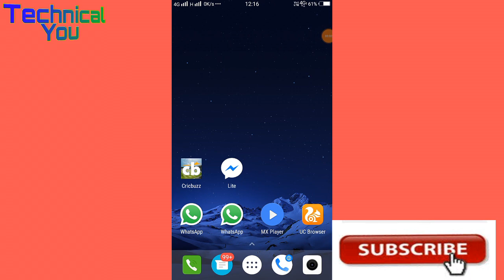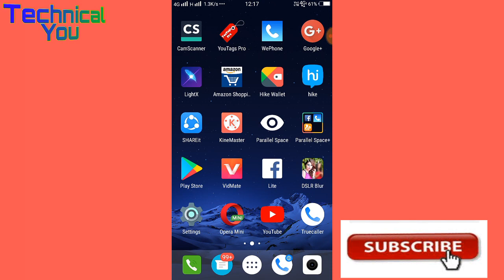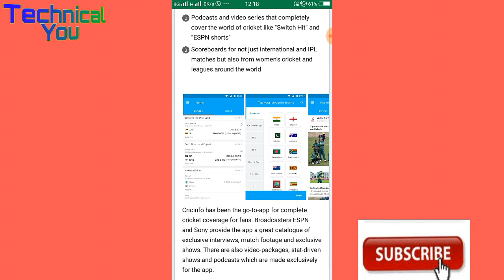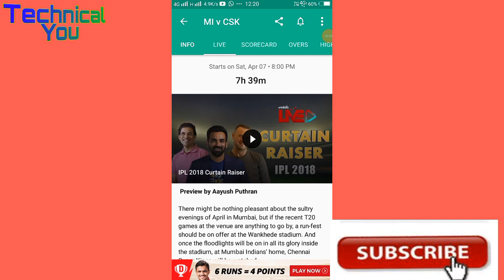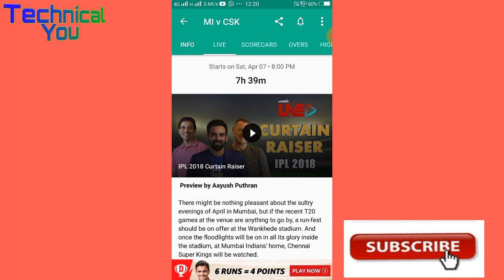IPL Cricket All Matches Score 2018 | Top 5 Best App | watch IPL Score Card Free | IPL All vs All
All matches schedule

Today
4:00 PM

KXIP vs DD
Tomorrow
8:00 PM

Mon, 09/04
Mon, 09/04
8:00 PM

Tue, 10/04
Tue, 10/04
8:00 PM

Wed, 11/04
Wed, 11/04
8:00 PM

RR vs DD
Thu, 12/04
Thu, 12/04
8:00 PM

Fri, 13/04
Fri, 13/04
8:00 PM

RCB vs KXIP
Sat, 14/04
Sat, 14/04
4:00 PM

MI vs DD
Sat, 14/04
8:00 PM

Sun, 15/04
Sun, 15/04
4:00 PM

Sun, 15/04
8:00 PM

KXIP vs CSK
Mon, 16/04
Mon, 16/04
8:00 PM

KKR vs DD
Tue, 17/04
Tue, 17/04
8:00 PM

Wed, 18/04
Wed, 18/04
8:00 PM

Thu, 19/04
Thu, 19/04
8:00 PM

KXIP vs SRH
Fri, 20/04
Fri, 20/04
8:00 PM

Sat, 21/04
Sat, 21/04
4:00 PM

KKR vs KXIP
Sat, 21/04
8:00 PM

RCB vs DD
22/04
22/04
4:00 PM
 SRH vs CSK
22/04
8:00 PM

23/04
23/04
8:00 PM

DD vs KXIP
24/04
24/04
8:00 PM

25/04
25/04
8:00 PM

26/04
26/04
8:00 PM

SRH vs KXIP
27/04
27/04
8:00 PM

DD vs KKR
28/04
28/04
8:00 PM

29/04
29/04
4:00 PM

29/04
8:00 PM

30/04
30/04
8:00 PM

CSK vs DD
01/05
01/05
8:00 PM

02/05
02/05
8:00 PM

DD vs RR
03/05
03/05
8:00 PM

04/05
04/05
8:00 PM

KXIP vs MI
05/05
05/05
4:00 PM

05/05
8:00 PM

SRH vs DD
06/05
06/05
4:00 PM

06/05
8:00 PM

KXIP vs RR
07/05
07/05
8:00 PM

08/05
08/05
8:00 PM

RR vs KXIP
09/05
09/05
8:00 PM

10/05
10/05
8:00 PM

DD vs SRH
11/05
11/05
8:00 PM

RR vs CSK
12/05
12/05
4:00 PM

KXIP vs KKR
12/05
8:00 PM

DD vs RCB
13/05
13/05
4:00 PM

13/05
8:00 PM

14/05
14/05
8:00 PM

KXIP vs RCB
15/05
15/05
8:00 PM

16/05
16/05
8:00 PM

MI vs KXIP 17/05
17/05
8:00 PM

18/05
18/05
8:00 PM

DD vs CSK
19/05
19/05
4:00 PM

19/05
8:00 PM

20/05
20/05
4:00 PM
DD vs MI
20/05
8:00 PM
CSK vs KXIP
Play-off
22/05
8:00 PM

TBD

TBD
23/05
8:00 PM

TBD

TBD
25/05
8:00 PM

TBD

TBD
Final
27/05
8:00 PM

TBD

TBD